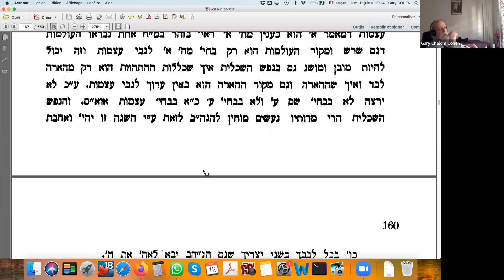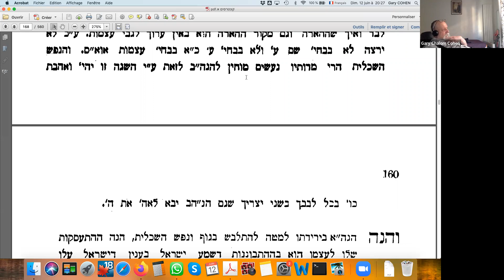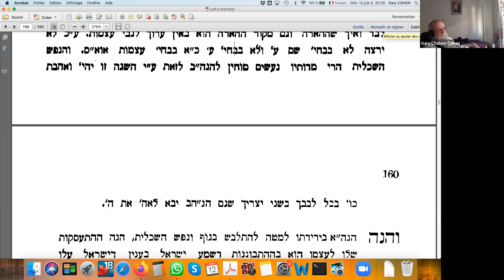RAV CHALOM GARY COHEN - MAAMAR DU RABBI 12 JUIN 2022